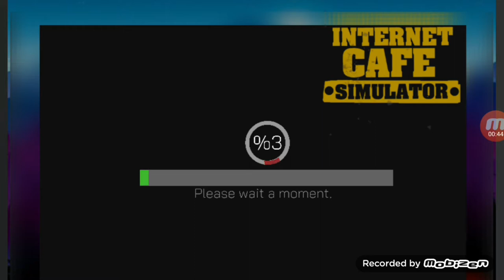Inter cafe part 1